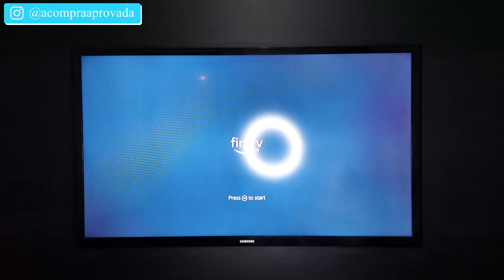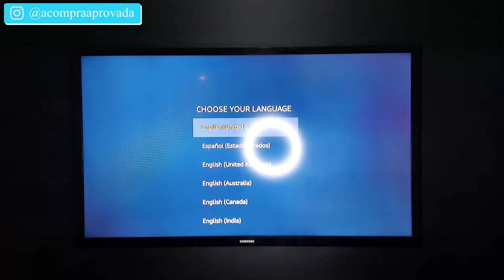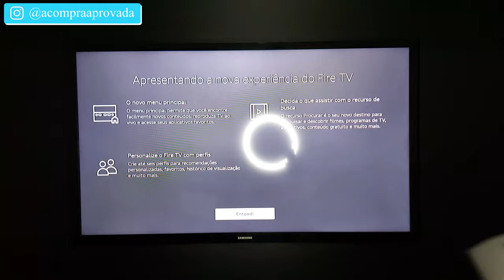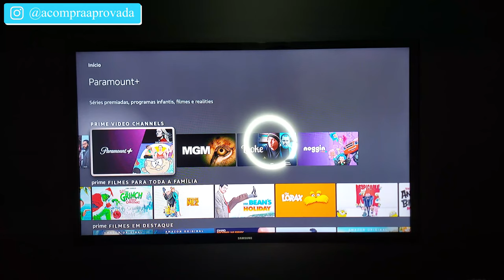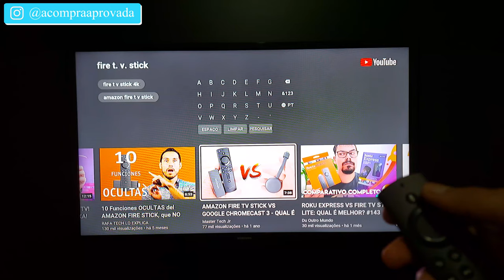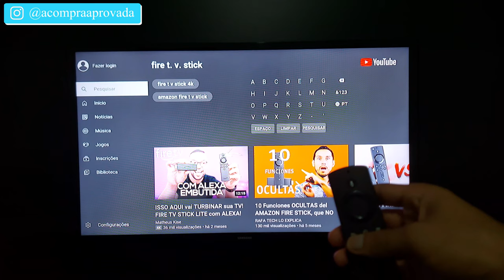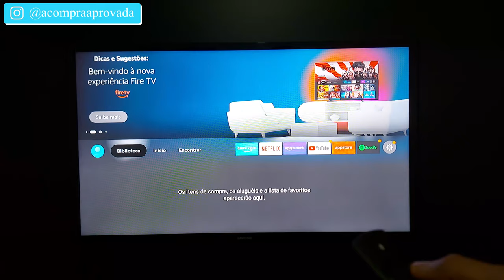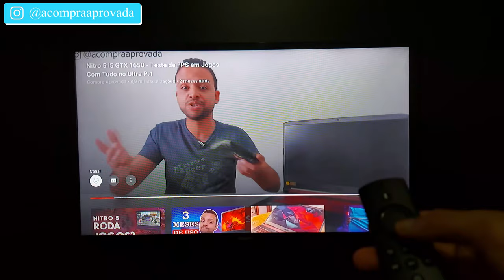Transforme sua TV velha em uma Smart TV Com Fire TV Stick Lite - Unboxing e Primeiras Impressões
➡Fire TV Stick Lite Com ALEXA ➽